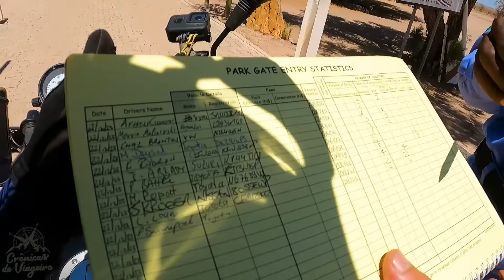PROBLEMAS NA NAMÍBIA, Esse país é CRUEL! África EP75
Também tenho
Camisetas
Bonés Bordados do CANAL
Chaveiros

Alexssandro Tibola
Caixa Econômica
Agencia 1077
Operação 001 conta corrente
Conta 23857-1

Facebook alexcronicasdeviageiro

Este Vídeo contém: Viagem de Moto, Viagem pelo Brasil, Viagem de moto pequena, Viagem, Melhores Destinos, melhores destinos do mundo, Como viajar barato, Melhores dicas de locais para viajar, Fé, Amor, Perrengue, polícia, Melhores Lugares, Melhores Roteiros, Dicas de Viagem, Volta ao Mundo, Viagem longa, Brasil, Viagem roots, Acampamento, Amigos, Viagem com amigos, Viagem Solo, Perrengue, Tombo, Pneu Furado, COISAS FANTÁSTICAS DE UMA VIAGEM, LUGARES INCRÍVEIS PARA SE VIAJAR, MELHORES LUGARES PARA VIAJAR NO mundo, ALEGRIA, GRATIDÃO, GRATIDÃO, GRATIDÃO, MELHOR VIAGEM, Deus, Volta ao Mundo, trip, travel, traveling, aroun the world, africa, africa do sul, melhores destinos, destinos da africa, safari, animais na africa, animais selvagens, brasileiro, brasileiro pelo mundo, viagem de moto pela africa, como viajar pela africa, vma, como é viajar na africa, dicas de viagem, dicas de viagem na africa, realização de sonhos, motivação, fé, coragem, vivendo mundo afora, energia positiva, superação, brasileiro viajando, noraly, itchy boots, brasileiro viajando o mundo, brasileiro na africa, africa do sul, lesoto, namibia, Botswana, Essuatíni, viagem de moto econômica, viagem de moto, moto, motorcycle, motociclismo, motocicleta, como é a africa, cultura da africa, culinária na africa, segredos da africa, safari na africa, animais na africa, povo da africa, como é a africa, volta ao mundo africa Este Vídeo contém: Viagem de Moto, Viagem pelo Brasil, Viagem de moto pequena, Viagem, Melhores Destinos, melhores destinos do mundo, Como viajar barato, Melhores dicas de locais para viajar, Fé, Amor, Perrengue, polícia, Melhores Lugares, Melhores Roteiros, Dicas de Viagem, Volta ao Mundo, Viagem longa, Brasil, Viagem roots, Acampamento, Amigos, Viagem com amigos, Viagem Solo, Perrengue, Tombo, Pneu Furado, COISAS FANTÁSTICAS DE UMA VIAGEM, LUGARES INCRÍVEIS PARA SE VIAJAR, MELHORES LUGARES PARA VIAJAR NO mundo, ALEGRIA, GRATIDÃO, GRATIDÃO, GRATIDÃO, MELHOR VIAGEM, Deus, Volta ao Mundo, trip, travel, traveling, aroun the world, africa, africa do sul, melhores destinos, destinos da africa, safari, animais na africa, animais selvagens, brasileiro, brasileiro pelo mundo, viagem de moto pela africa, como viajar pela africa, vma, como é viajar na africa, dicas de viagem, dicas de viagem na africa, realização de sonhos, motivação, fé, coragem, vivendo mundo afora, energia positiva, superação, brasileiro viajando, noraly, itchy boots, brasileiro viajando o mundo, brasileiro na africa, africa do sul, lesoto, namibia, Botswana, Essuatíni, viagem de moto econômica, viagem de moto, moto, motorcycle, motociclismo, motocicleta, como é a africa, cultura da africa, culinária na africa, segredos da africa, safari na africa, animais na africa, povo da africa, como é a africa, volta ao mundo africa